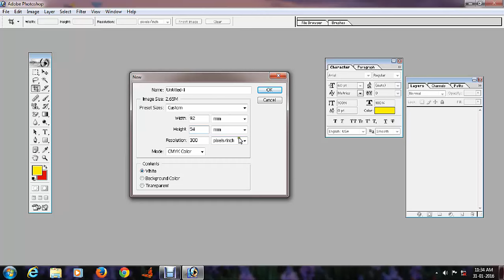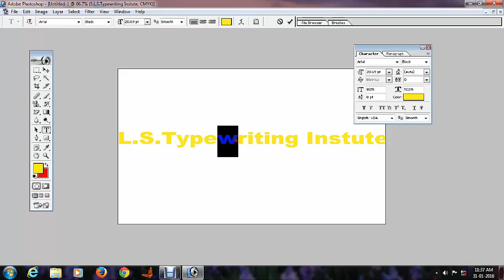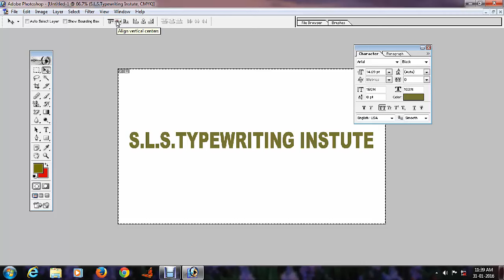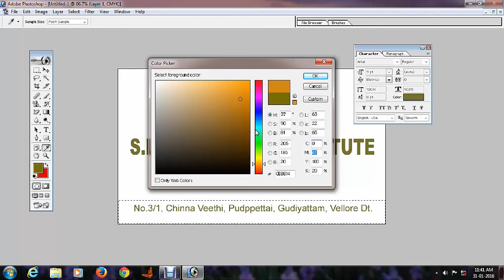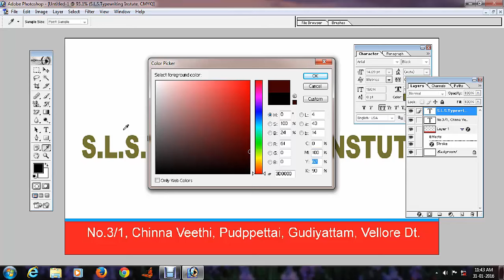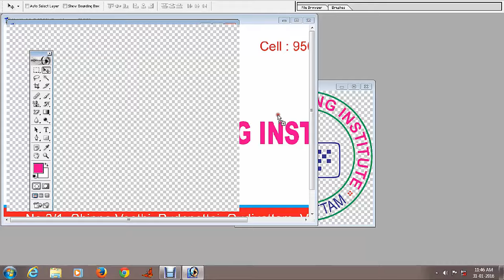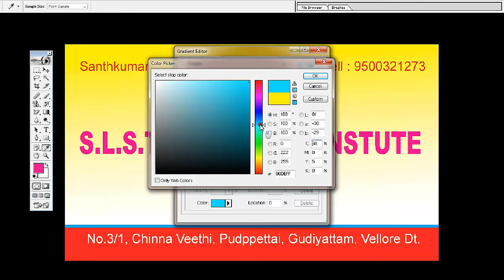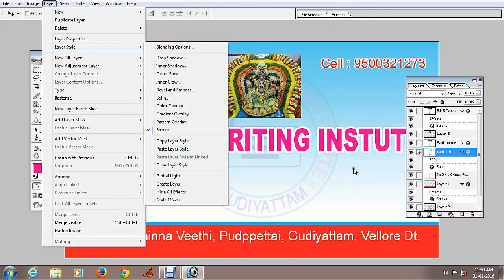How to Create Visiting Card Multi Tool Used and Fill colours in Adobe Photoshop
our Blog & web